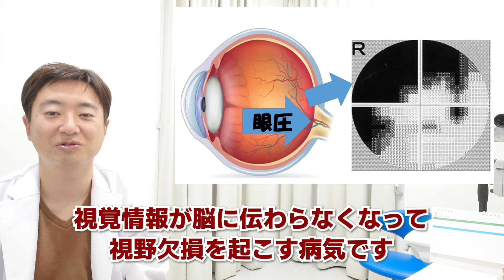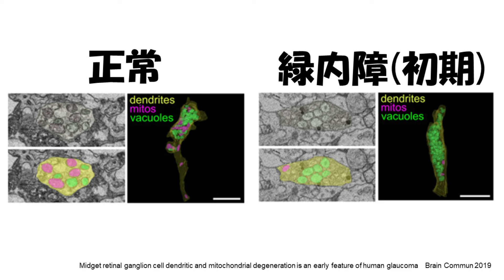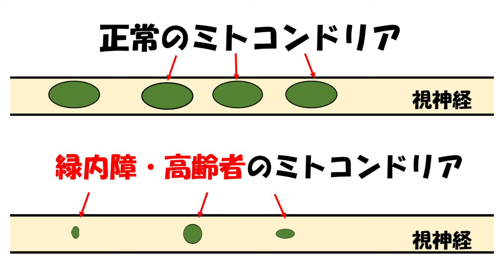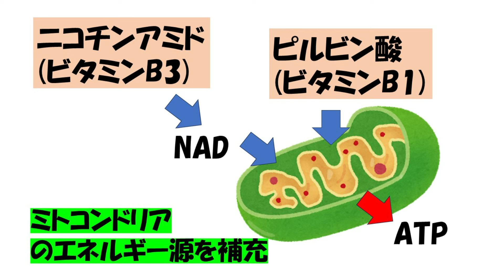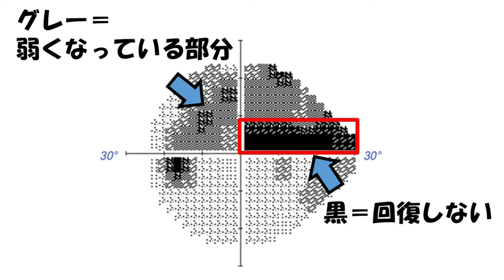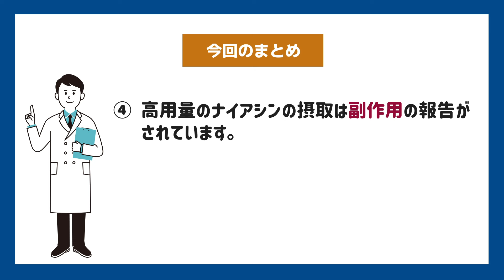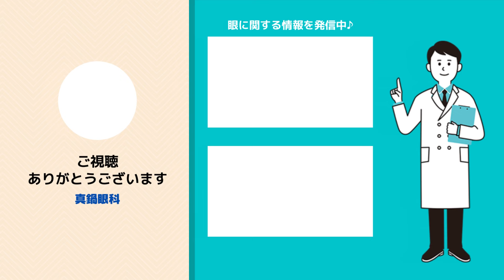緑内障の進行を抑えるために今すぐミトコンドリアを増やして活性化させましょう!!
今回は今後の緑内障治療が変わるかもしれない、驚きの研究結果を元に緑内障進行を遅らせるある方法について詳しく解説いたします。

0:15  今回のテーマ
1:59  ミトコンドリアと緑内障の関係
7:21  食事
7:49  運動
8:28  良く寝る
8:57  太陽に浴びる
10:05 緑茶
10:53 今回のまとめ